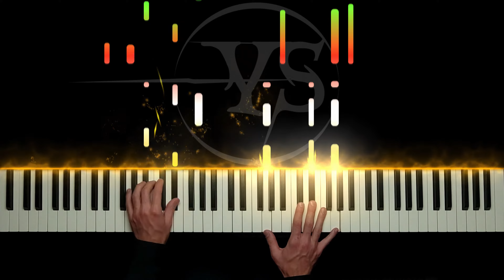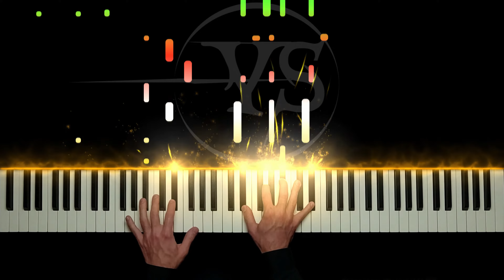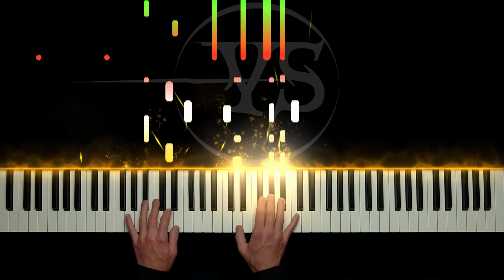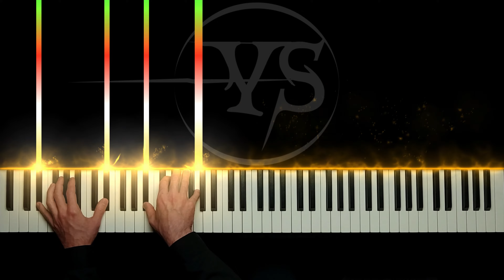O Holy Night - Tradtional Christmas Song - Piano Cover (Arr. Yannick Streibert)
Piano cover of the traditional christmas piece "O Holy Night". Cover and sheet music by Yannick Streibert.
Written by Adolphe Adam, based on the french poem "Minuit Chretiens" by Placide Cappeau.

The program used for this video is SeeMusic 3.0 Recorded in 4K 60fps.

➢ Learn to play the piano online with flowkey, an easy and interactive app

*flowkey is an easy and interactive app/webpage which aims to help you learning to play the piano, independent from your current level and experience - and independent from any real life piano teacher. Try it out for free with the link above! Available in several languages :-)